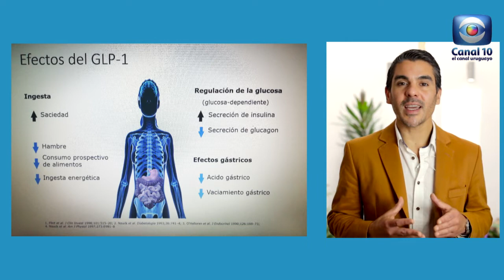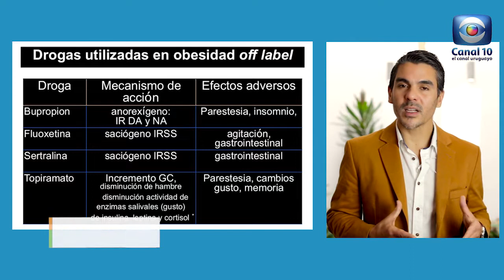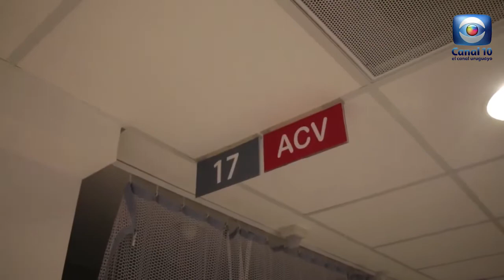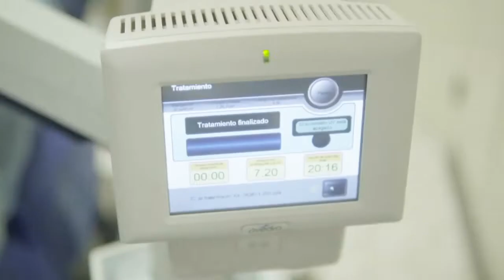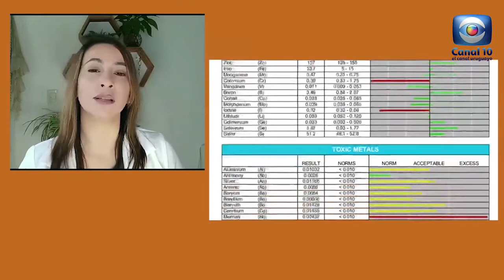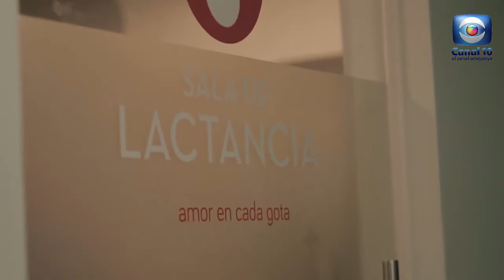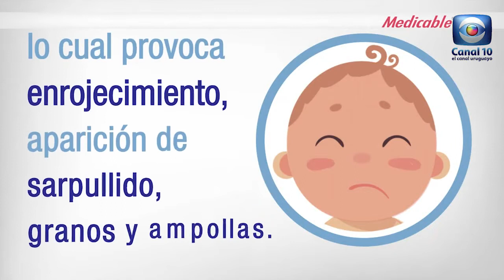Hablemos de Salud Uruguay:Programa P235 Sábado 27 noviembre.Canal 10